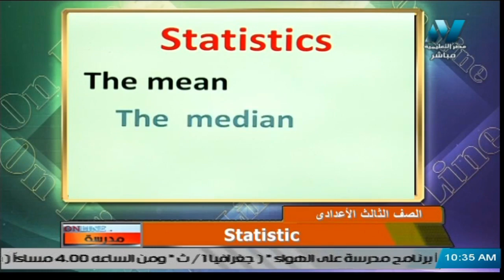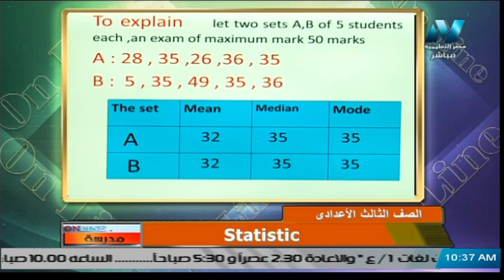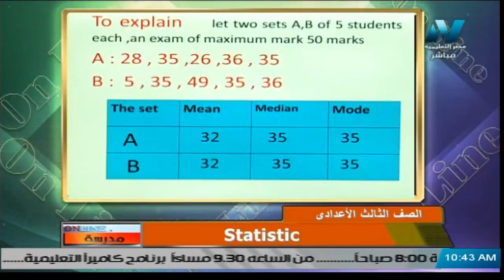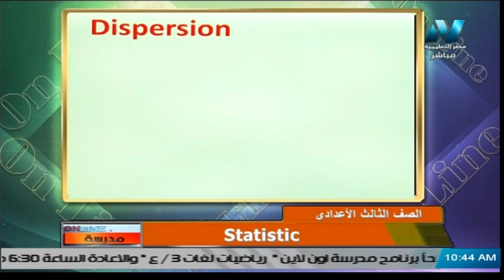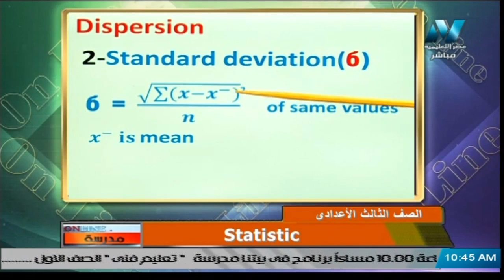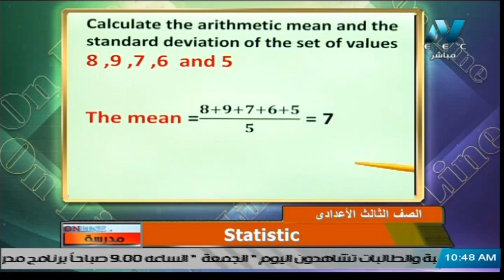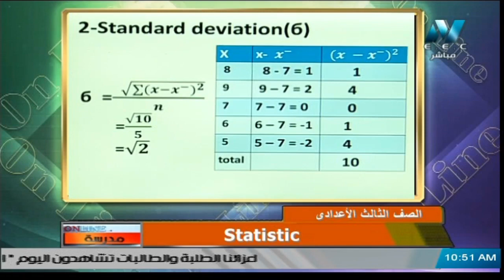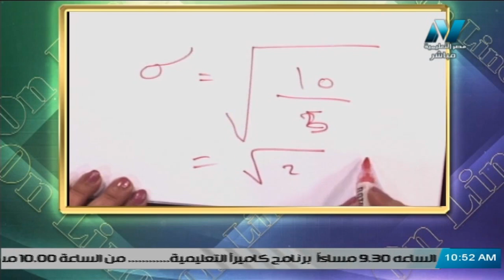رياضيات لغات للصف الثالث الاعدادي 2021 الحلقة 11 - Statistic